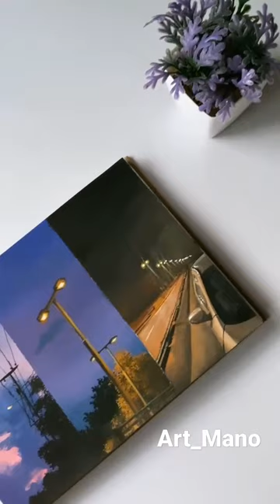Electric pole After the sunset painting || road car after the sunset painting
5 minute craft
 ganpati bappa morya
 kannada all songs
 prashu baby videos
gujraticomedy aayu pihu bhoot wala cartoon drama wala, bhutto gappa
bl 2022
blackpink new song
bombay
bomma padam
cartoon cartoon
chori chori dil tera churayenge
comedy video
craft in tamil
dudududu dudududu,egg fried rice in telugu without vegetables

as multi creativity, badal drawing, balveer balveer, eid mubarak song, ek chhora ek chhori Electric pole After the sunset painting || road car after the sunset painting